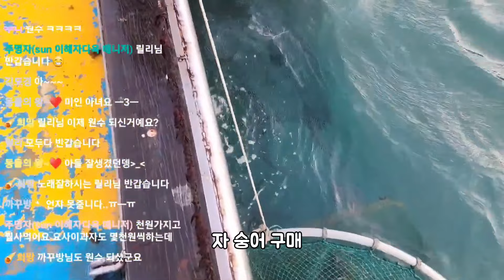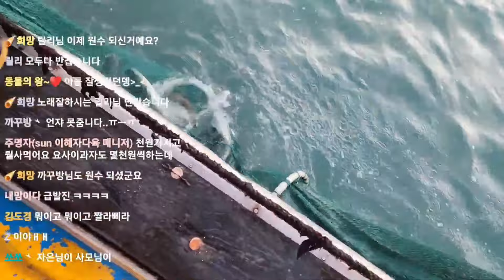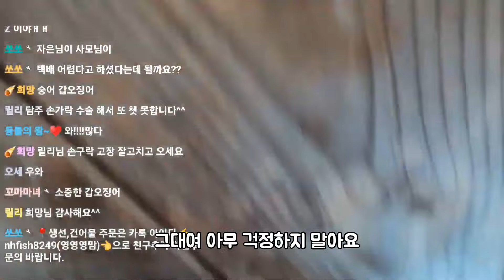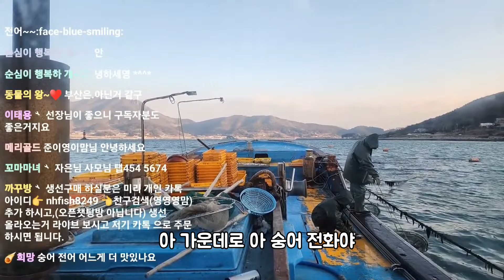극초반 오징어는 비싸다!!!!